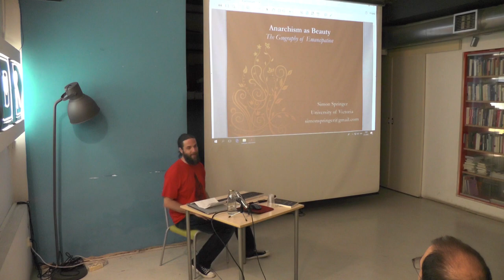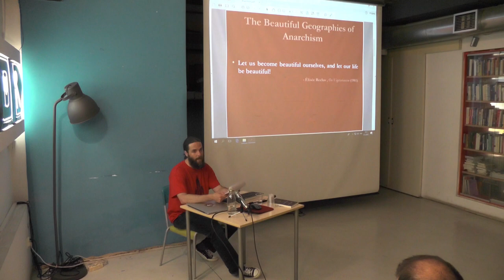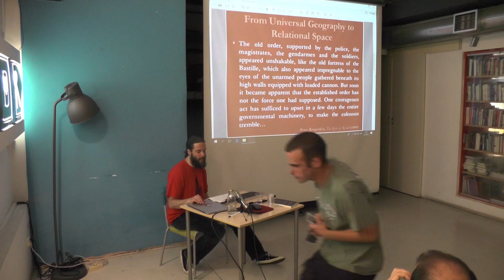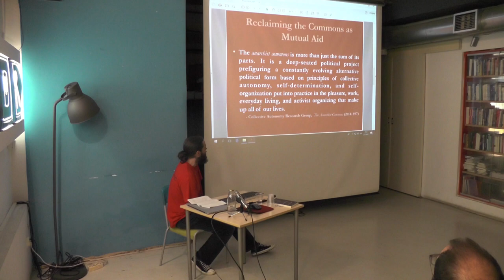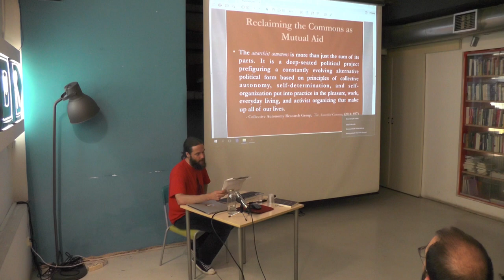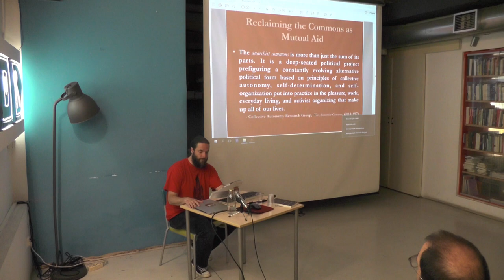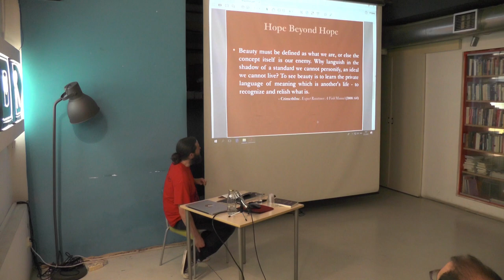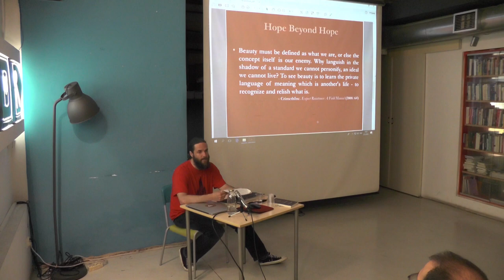Simon Springer : Anarchism as Beauty - The Geography of Emancipation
* May 25, 2018 @ MaMa, Zagreb *

Anarhizam kao politička praksa omogućuje nam iskoristiti vlastitu sposobnost da živimo i činimo za sebe ono što bi inače ostavili autoritetima da organiziraju. Snaga se nalazi u otkrivanju moćne ljepote koju kolektivno predstavljamo. Anarhizam inzistira na razvoju novih odnosa s našim svijetom i, ono važnije, jedni s drugima. Prepoznavanje takve povezanosti podrazumijeva relacijsku geografiju kao estetsku realizaciju u kojoj smo svi jednako važni. Nakon prihvaćanja da smo kapacitirani za ljepotu, dolazi početak nečeg novog i hranjenog našom željom za boljim svijetom. Relacijska geografija je stoga način da pokušamo dati smisao svijetu koji je beskrajno složen i u stalnom proces mijene. Nedavno povezivanje geografije s anarhizmom dovodi nas bliže mogućnosti da odbacimo lance koji nas uvlače u etatističke, kapitalističke, seksističke i imperijalističke ideje, polazeći od pretpostavke da nam je najveći resurs upravo naša međusobna povezanost. U shvaćanju pojma ‘univerzalne geografije’ anarhista i geografa Élisée Reclusa može se razlučiti ranija verzija takve politike mogućnosti koja gleda na povezanost kao svoju pokretačku silu. Za Reclusa, svi ljudi trebaju dijeliti Zemlju kao braća i sestre, širenjem kruga empatije i reorganizacijom struktura moći putem jačanja veza solidarnosti. Za anarhiste je geografija o tome kako omogućiti ljepotu.
(“Postanimo prekrasni i neka nam život bude lijep!” – Élisée Reclus)

O predavaču:
Simon Springer je profesor humane geografije na Sveučilištu Victoria u Kanadi i ravnatelj Centra za urbanističke i regionalne studije Sveučilišta Newcastle u Australiji. Njegovo istraživanje fokusirano je na društvene i političke odnose nastale neoliberalizmom, osobito u posttranzicijskoj Kambodži, pri čemu naglašava geografije nasilja i moći. Teorijski pristup bazira na poststrukturalističkoj kritici i radikalnom oživljavanju anarhističke filozofije. Recentne knjige: The Anarchist Roots of Geography: Towards Spatial Emancipation (University of Minnesota Press, 2016), The Discourse of Neoliberalism: An Anatomy of a Powerful Idea (Rowman & Littlefield, 2016), Violent Neoliberalism: Development, Discourse and Dispossession in Cambodia (Palgrave Macmillan, 2015).

Predavanje je organizirao Centar za anarhističke studije u sklopu Springerove proljetne turneje predavanja pod nazivom “Anarchist roots under Europe”.